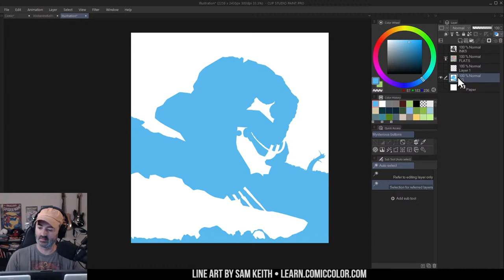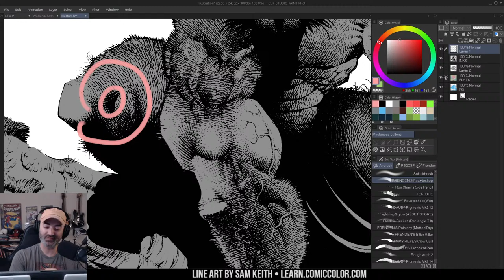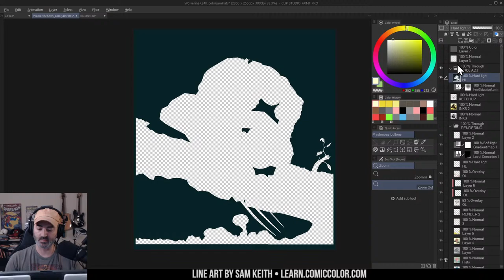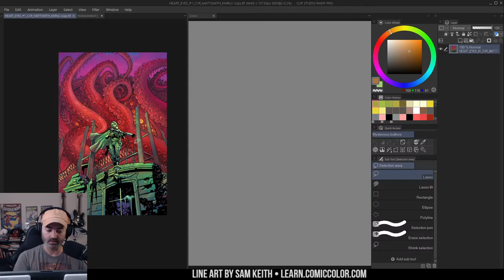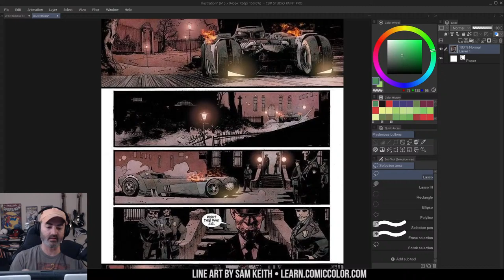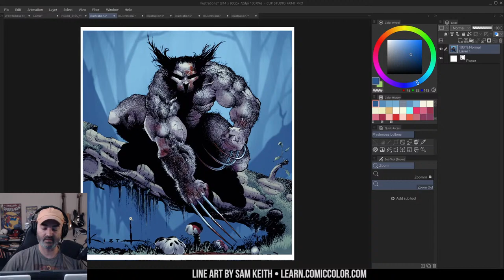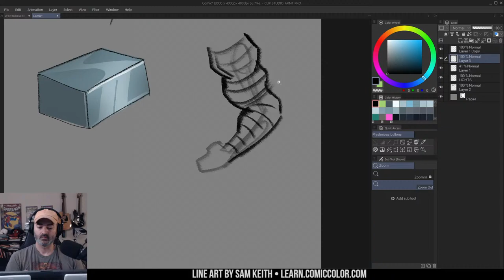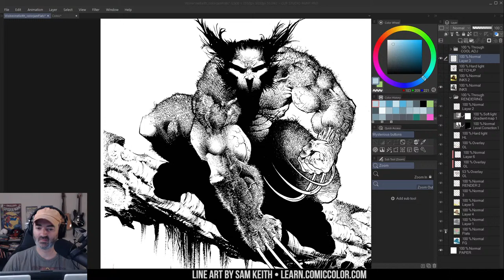🔴Supporting shapes with color + various rambling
In this stream, I'll be talking about what indications in the line art help me figure out a plan for coloring. The line art is by Sam Keith and the flats were provided by the colorjam project on Twitter.

• Get all of my coloring courses (Over 40 hours of lessons) or single courses on the cheap with coupon BF2021.

• Get layered PSD's each month, the archive of my 80+ PSDs, a monthly live class with feedback on your work (by request), and member Discord access

• Tip jar! Every little bit helps